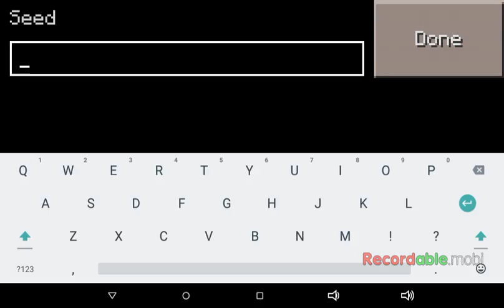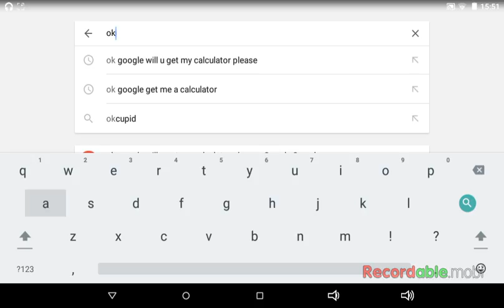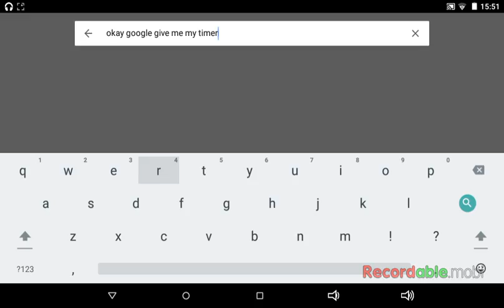Minecraft Pocket Edition #1